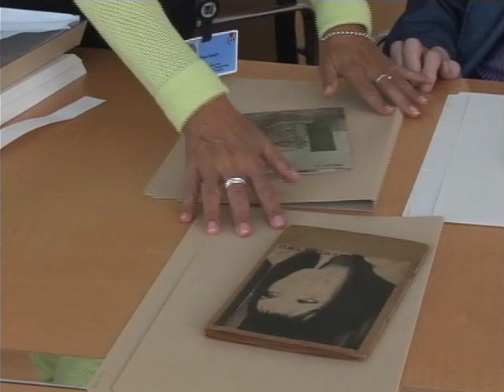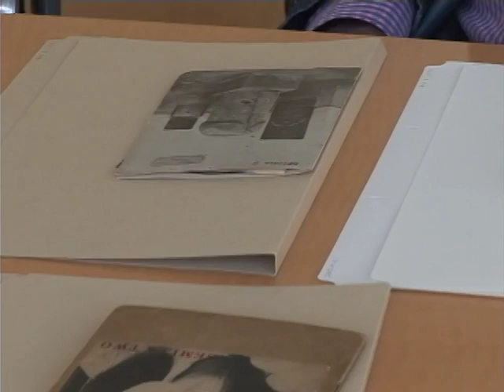Charles Brittin Oral History: Part 6 of 13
This oral history features photographer Charles Brittin, who was active in documenting the Los Angeles's postwar art scene of the 1950s and 1960s. Conducted on November 28 and 30, 2006 and January 22, 2007 at the Getty Research Institute, interviewers include Andrew Perchuck, Rani Singh and Julian Cox.

The Getty Research Institute (GRI) hosted events and conducted oral histories inspired by the "Modern Art in Los Angeles" theme beginning in 2003. Much of the GRI's Modern Art in Los Angeles activities were incorporated into the Getty's larger initiative, "Pacific Standard Time: Art in L.A.," which focused on postwar art (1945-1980) in Los Angeles.

From "Modern Art in Los Angeles: Charles Brittin oral history interview, 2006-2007."
View the library record for this video:

This video is for study purposes only. Copyright restrictions may apply.